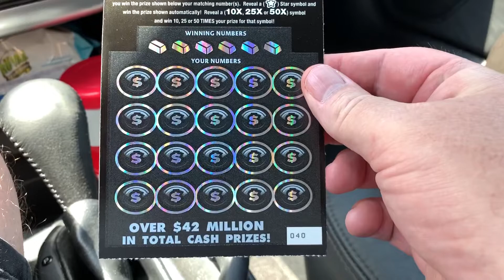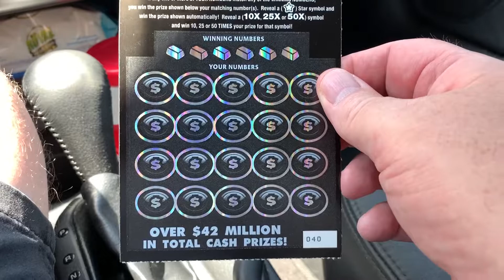HEY ITS CONTEST TIME!!! CATCH THIS VID